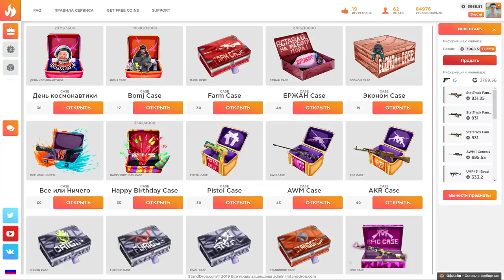ЧТО?!! МЕГА БИТВА ТИКТАК ПРОТИВ КЕНТ АПК!!! ТЫ БУДЕШЬ В ШОКЕ | БИТВА ЮТУБЕРОВ STANDOFF 2